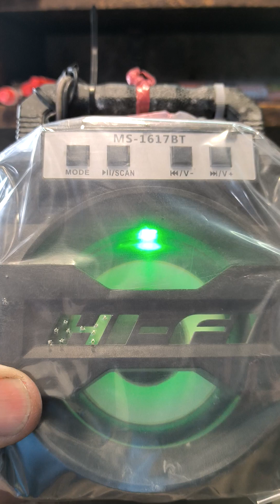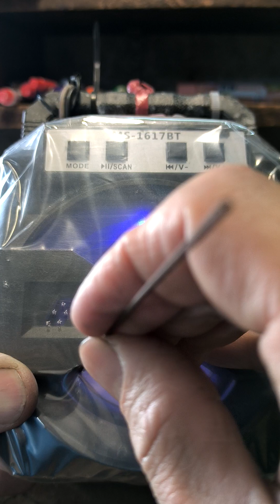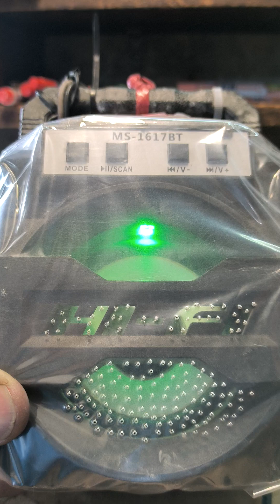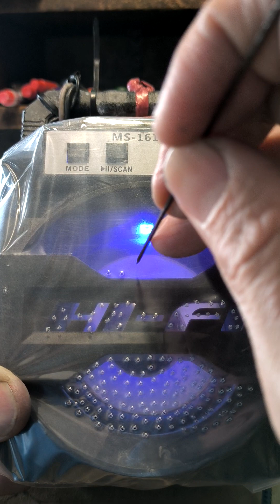藍芽喇叭防塵作業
因為工作的地方是粉塵很多的地方，
所以每隔一段時間，需要拆膜重包
為了確保聲音的輸出，
需要作刺穿

好好享受穿刺吧！